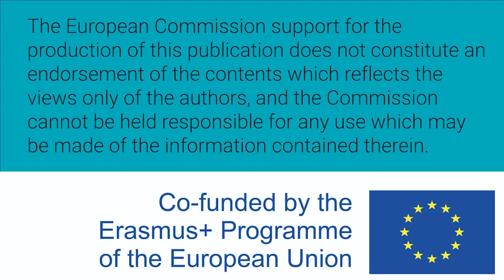Mujeres W-STEM: Carolina Páez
Carolina Páez es colombiana y estudiante doctoral en ingeniería civil en la Universidad del Sur de la Florida. Investiga en durabilidad de estructuras, enfocado en ciencias de la corrosión de los materiales. Se visualiza como empresaria y activista en desarrollo sostenible para Colombia y para el mundo.